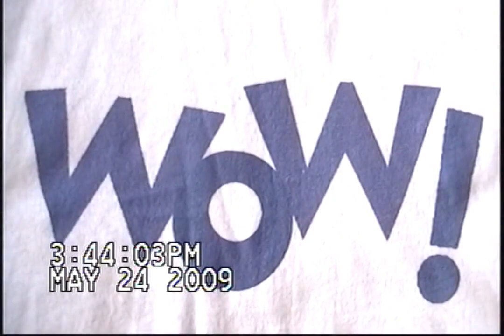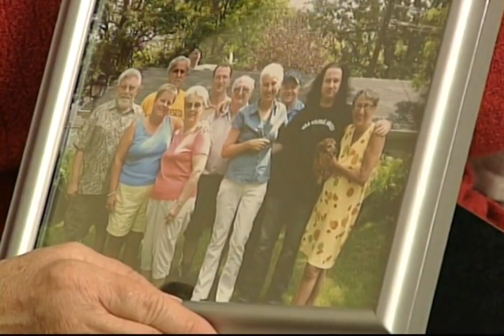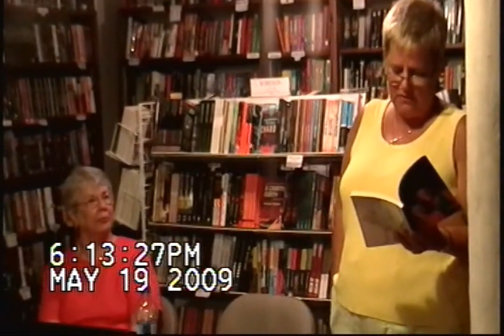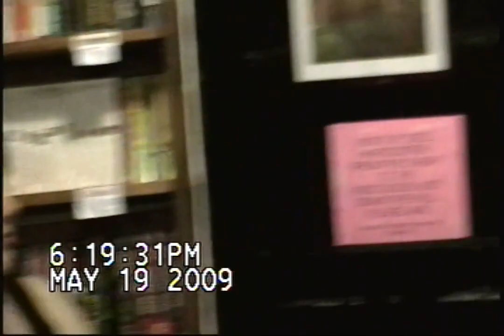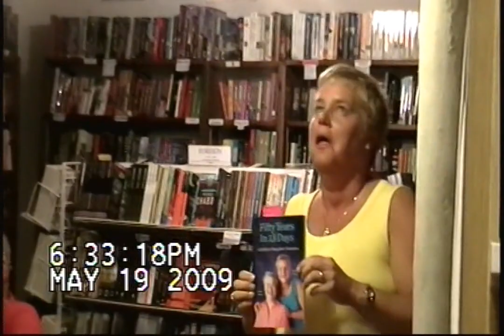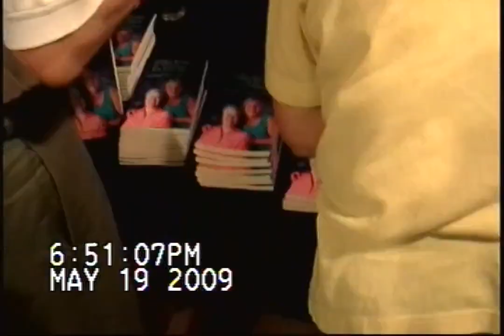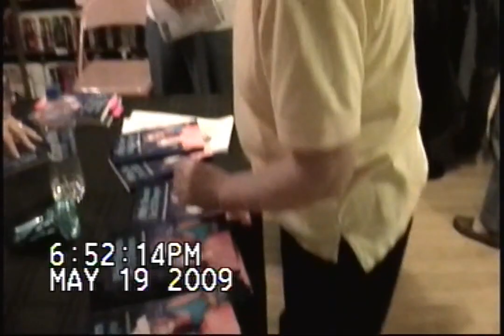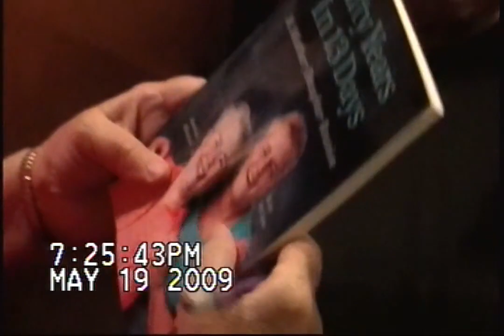50 Plus Years & Counting: Jackie's & Katie's Journey (2009)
Found: MyThriftStores (DVD)
Description: Homemade DVD documentary of Jackie and Katie.